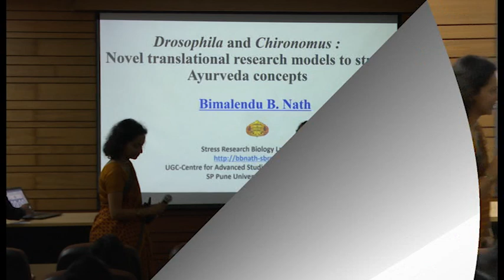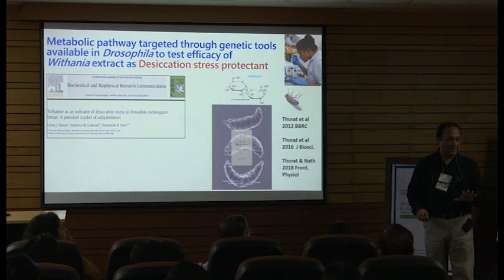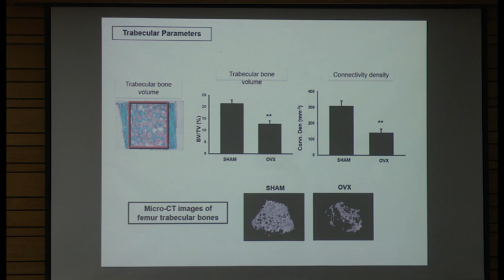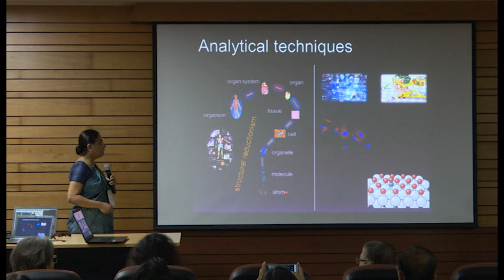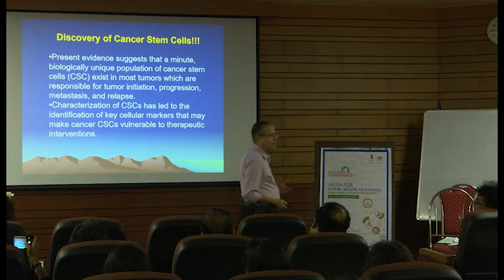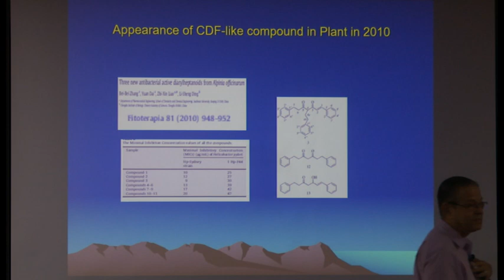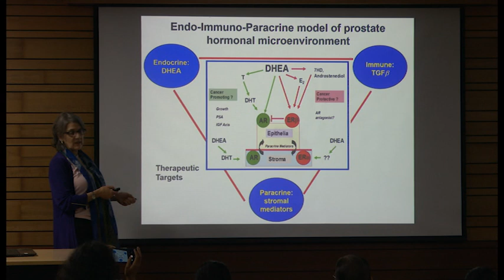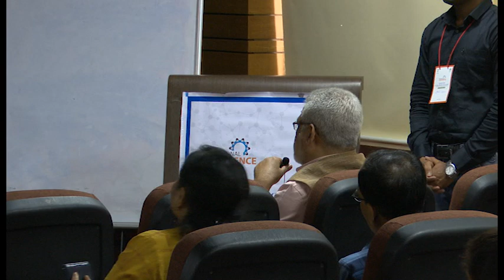Session on Ayurveda Biology and Study Designs (Part 3)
INTERNATIONAL CONFERENCE on AYUSH for Future Health Challenges: Strengthening Trans-Disciplinary Research
Organised by AYUSH Center of Excellence

Speakers and Topics:
Dr B B Nath (In-vivo models);
Dr Mohan Wani (Pre-clinical models for studying bone and cartilage biology);
Dr Rama Jayasundar (Exploring Ayurveda concepts through analytical techniques);
Dr Subhash Padhye
Session Chair: Dr Julia Arnold (In vitro models for tissue microenvironment and cancer biology)
Session Coordinator: Dr Ashwini Godbole

Panel Discussion on Experimental models for Ayurveda concepts
Panelists: Dr Kishor Patwardhan, Dr Rama Jayasundar, Dr Mohan Wani, Dr Satish Rao, Dr Subhash Padhye, Dr Tanuja Nesari, Dr Rajendra Prasad, Dr Julia Arnold

Venue: National Center for Cell Sciences, Pune